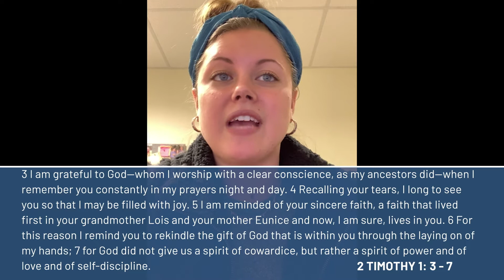Celebration Worship November 1, 2020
In the United Methodist tradition, we call those who have been an important part of our journey of faith “saints.” Saints bless us with their love and their witness of faith. I suspect we can all think of someone who has been a bridge between us and God and each other; a mentor, a friend, a neighbor, a beloved grandparent or parent, a children’s or youth director, a pastor, perhaps even your child or grandchild. This Sunday is All Saints Sunday and you are invited to light a candle in celebration of someone who has been a saint in your life, past or present. If you plan to watch our services virtually, you are invited to light a candle at home. Also plan to have some bread and juice available to participate in Holy Communion with your church family. We're wrapping up the sermon series, “How to Build a Bridge” as we remember those who have built bridges that benefit us today, not only bridges to God but also bridges to one another.